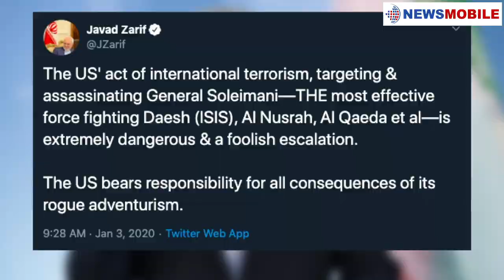NewsMobile Explainer | Iranian General Qasem Soleimani killed by the United States